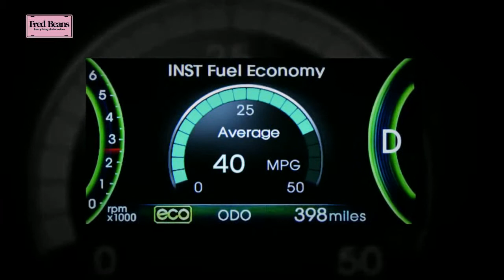Kia Optima Hybrid Coatesville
If a clean, meticulously maintained used car in the Limerick PA area is what you seek, buying from the extensive selection of used cars, trucks, crossovers and SUVs at Fred Beans Kia of Limerick will make your friends think you dropped a bundle on a brand new vehicle, while you enjoy the cash you saved and cruise your neighborhood streets in style.

FRED BEANS KIA OF LIMERICK
22 Auto Park Blvd Limerick
PA 19468